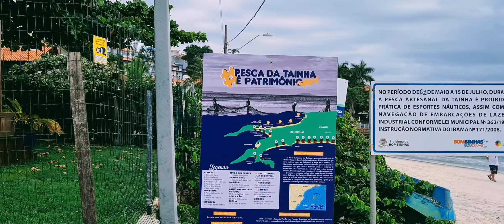Bombinhas SC...Av. Vereador Manoel José dos Santos....dia 15.05.2021..